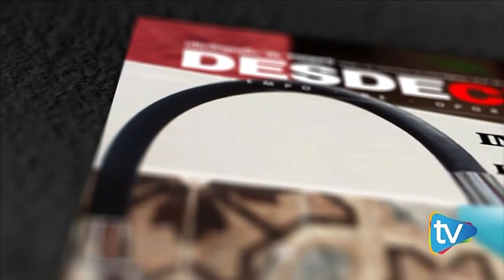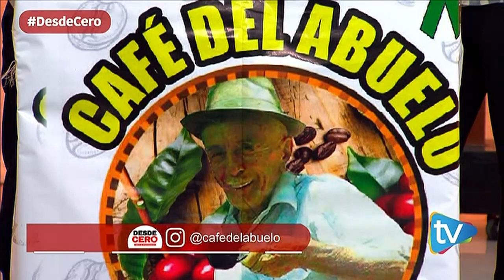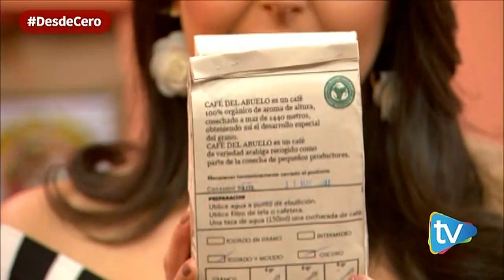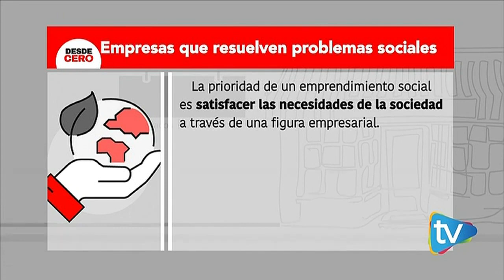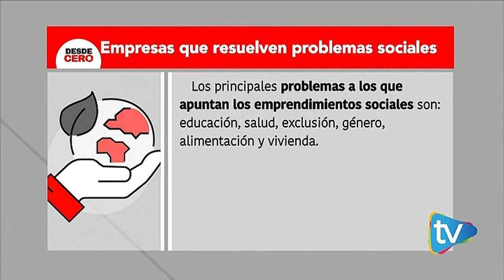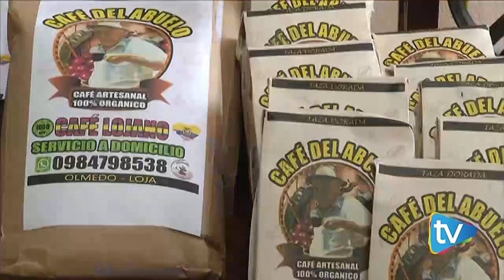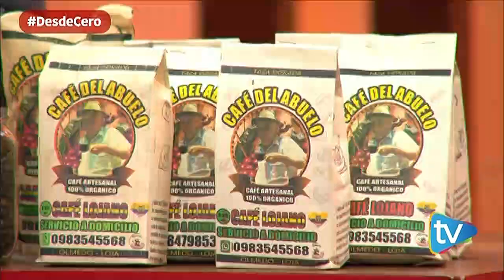Desde Cero | Café del Abuelo / Tombike